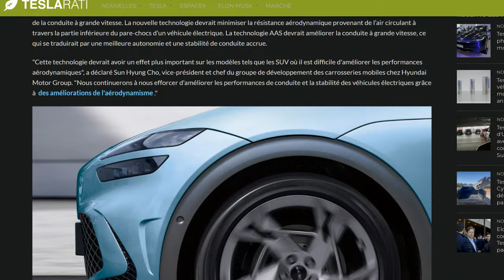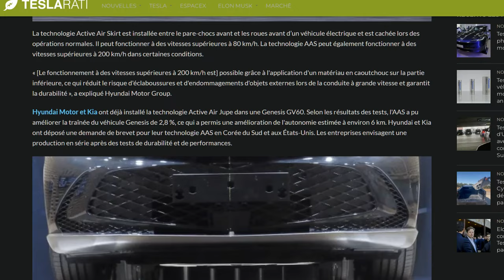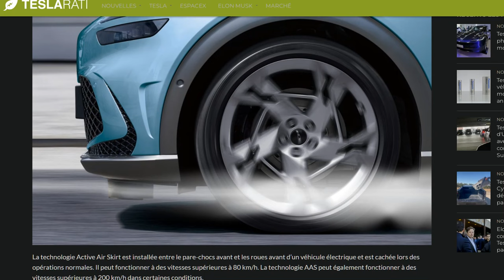Hyundai et KIA lancent la technologie "Active Air Skirt" pour améliorer l'efficience de ses VE